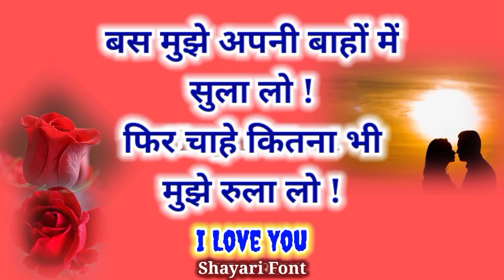बस मुझे अपनी बाहों में सुला लो फिर चाहे कितना भी मुझे रुला लो Romantic Shayari Status | Love Shayari